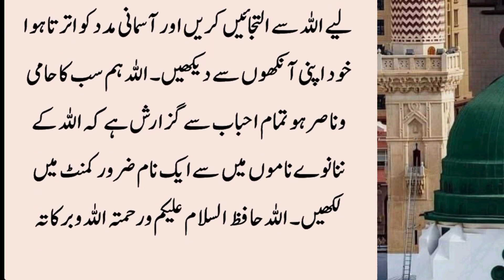Ghar ke aaty Main sirf Ek Daana Chupa Day Rizq Dolat Barish ki Trah barasne lag jaya gai azmoda Amal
Ghar ke aaty Main sirf Ek Daana Chupa Day Rizq Dolat Baarish ki Trah barasne lag jaya gai
Her tarah kay wazaif , shadi main rukawat ka wazeefa , tasbeehat or un ka tareeqa , islami masail or un ka hal ,  islami video , naat , shayari , anbiya A.S kay qissay , sahaba kiraam kay waqiyat , a'imma kay waqiyat , islam ki batain , tareekhi waqiyat kay liay hamary channel ko subscribe karain or apnay doston kay sath share karain , ghanti kay button ko dabana na bholain tak hamari video bar waqt aap tak pohanch sakain

ghar ke aaty main ye ek daana chupa den rizq dolat baarish ki trah barasne lage ga
jharoo lagate waqt ki 1 badi galati
aurat jharu lgate waqt sath ye parh le
ghar me garibi ke karan
jhadu lagate waqt ki dua,ya azizu padne ke fazilat
paise kamane ke trik
jhadu lagane ka sahi time
jhadu lagane ka tim
be barkati ki wajah
jhadu lagane ka wazifa
allah uske ghar ko rizq se bhar dega
ghar me garibi kaise aati hai
ghar me garbi aane ka karan 20,
rizq mein barkat
Islami batain
Islami qissay
Qurani batain
Ahadees mubaraka
Qurani ayat
Islami aqwal
Wazaif
Deeni wazaif